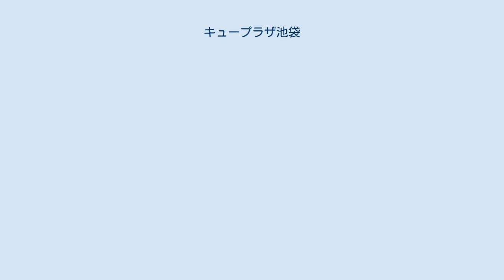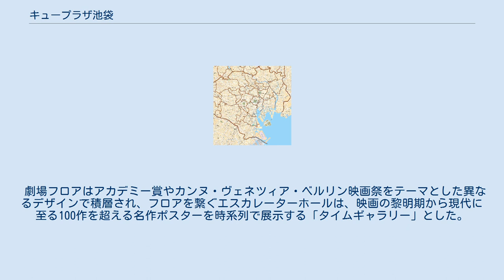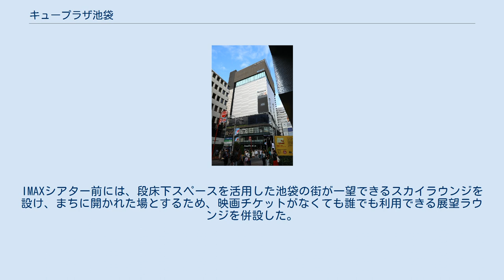キュープラザ池袋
キュープラザ池袋（キュープラザいけぶくろ）は、東京都豊島区東池袋にあるシネマコンプレックスを核とする超高層複合商業ビル。
2019年7月19日に開業した。
 ボウリング場やバッティングセンターなどが入っていた娯楽ビル跡地を東急不動産が購入し、シネマサンシャインを運営する佐々木興業とともに開発にあたり、東急不動産が展開する都市型商業施設ブランドの一つである「キュープラザ」としては五番目の施設として開業した。
近在の旧豊島区役所跡地などに整備されたHareza池袋が新たな劇場街として機能していくなか、もう一つの核として賑わいを創出することを目指し整備され、エントランスホールを交差点に対し斜めに配置、まちに対して開かれた構えとした。
 建物は全15層からなり、地下1 - 3階が飲食、物販、アミューズメント複合店舗、4階 - 13階が佐々木興業が運営するグランドシネマサンシャイン、14階がバッテイングセンターで構成される。
 4階にシネマエントランスロビーを置き、常設の映画館として国内最大になるという高さ18.9メートル×幅25.8メートルのスクリーンを備えた「IMAXレーザー／GTテクノロジー」シアターを含む12スクリーン、2,443席を擁する。
 劇場フロアはアカデミー賞やカンヌ・ヴェネツィア・ベルリン映画祭をテーマとした異なるデザインで積層され、フロアを繋ぐエスカレーターホールは、映画の黎明期から現代に至る100作を超える名作ポスターを時系列で展示する「タイムギャラリー」とした。
IMAXシアター前には、段床下スペースを活用した池袋の街が一望できるスカイラウンジを設け、まちに開かれた場とするため、映画チケットがなくても誰でも利用できる展望ラウンジを併設した。
 同館で上映された映画『TENET テネット』は、IMAX公開4日間オープニング興行収入が全世界で1位を記録し、監督のクリストファー・ノーランより直筆の感謝状が贈られた。